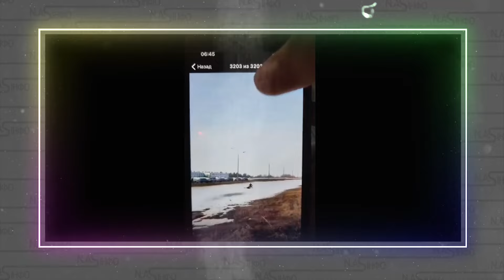Єлабуга у вогні. Пораненого ШОЙГУ винесли! ВЕЗУТЬ шаманам - потужний вибух. Тіло під ЗАВАЛАМИ